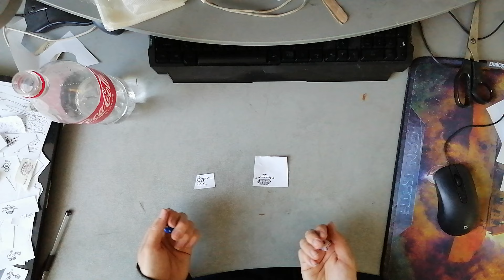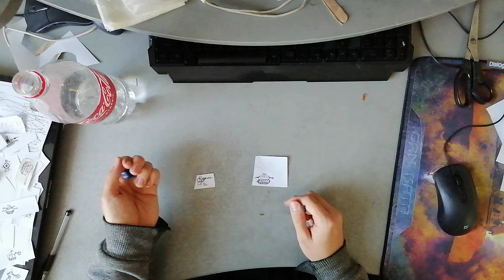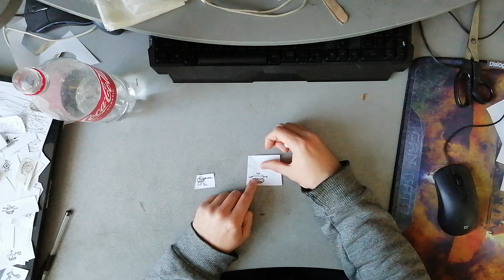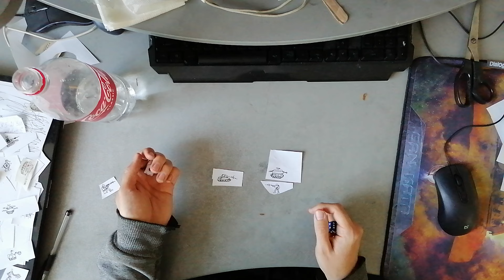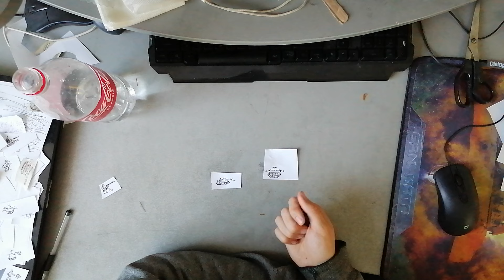мой мир танков вот моя игра